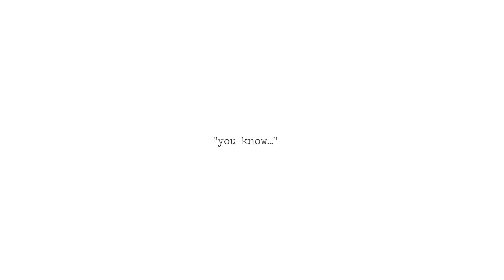RIN x CRO x MAJAN Type Beat 'MAGIC 2' Free Trap Beats 2021 - Rap Instrumental (prod. JOSKEE)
* MUST CREDIT (PROD. JOSKEE) *

ⓒ JOSKEE 2020